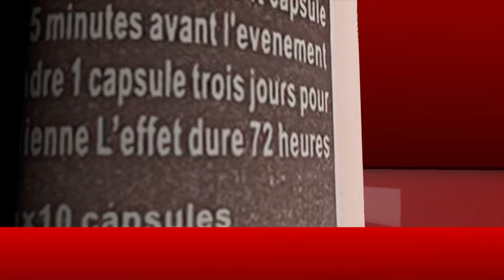Dama Eumb Sama Dieukeur abandonné ma Guéné ma Keureum, Mada Déchéances presque en larmes «Lima Guena